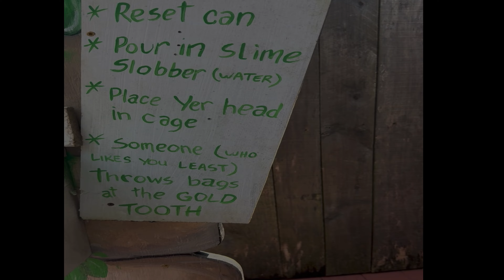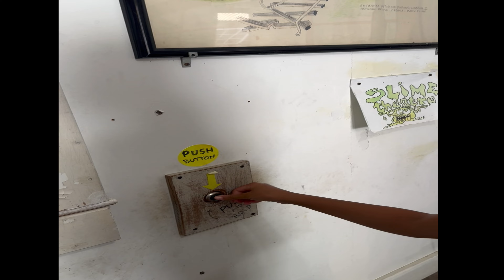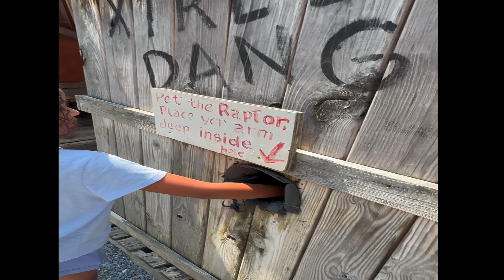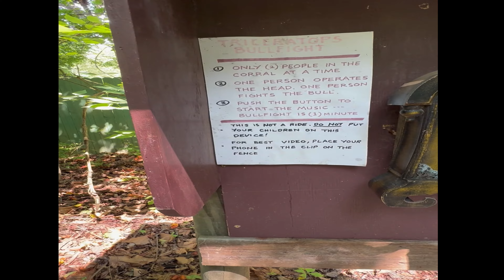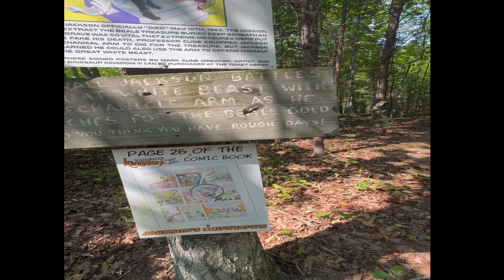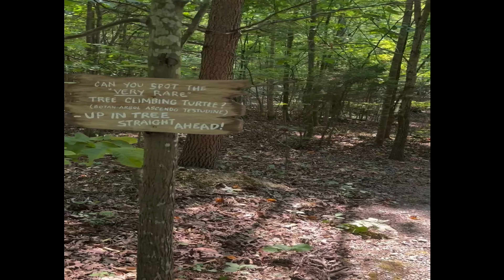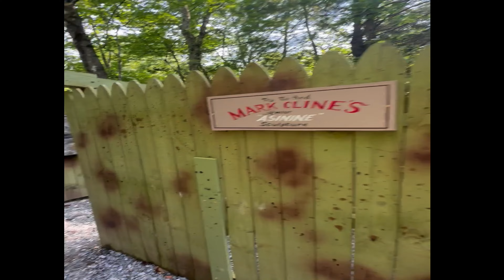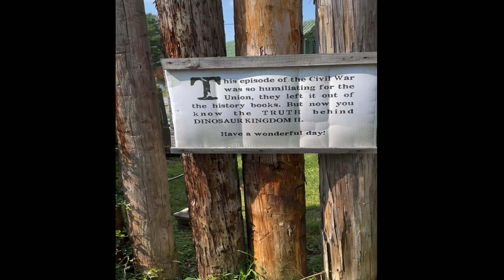Escaping with our lives. An Epic adventure surviving dinosaurs at Jurassic Park!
I don’t know if we’ll ever go back. This was one for the history books!! We had just finished Jurassic World on Netflix, so we had to do our thing. Definately had some fun re-living this one.
“We’re not just making videos, we’re chaning lives.” HAHAHAHAH